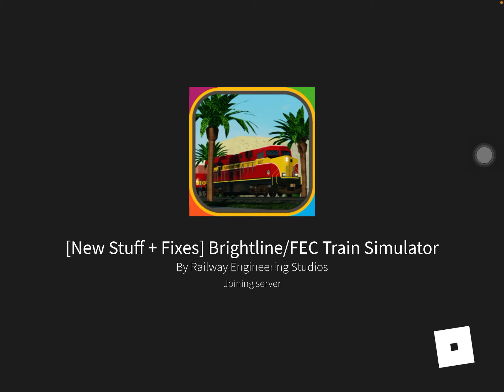Once again another update in this train game again